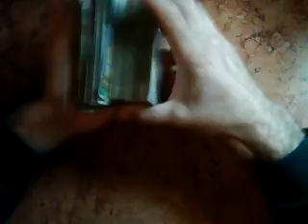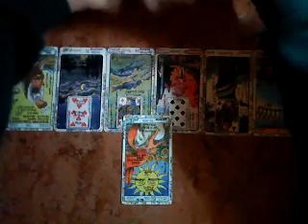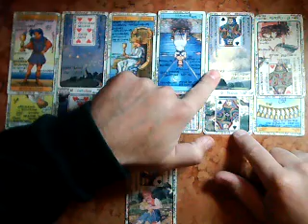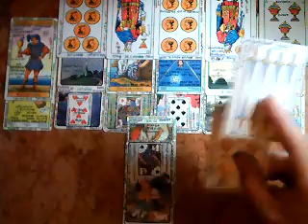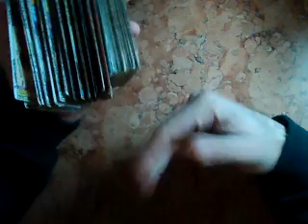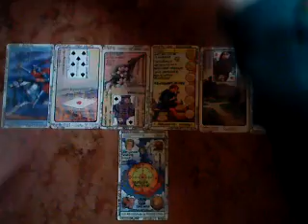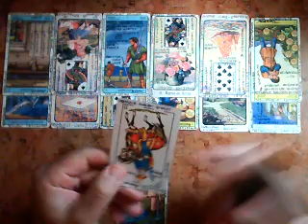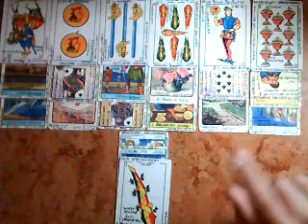Leo -la "Buena" y la "Mala" noticia de junio -Muy Simple Tarot